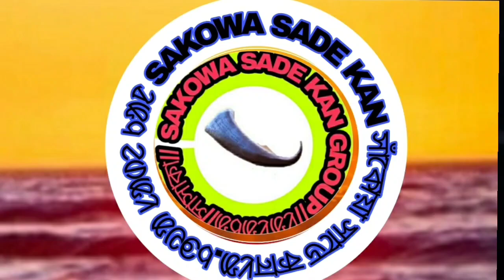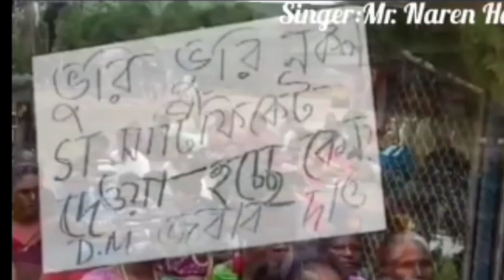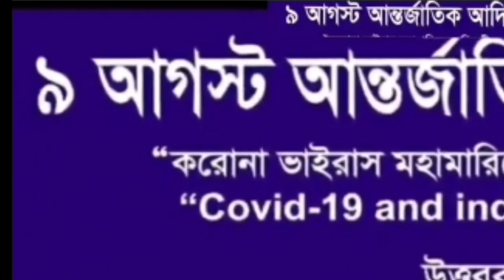BISWA ADIBASI DIBAS//NAREN HANSDA//JHUMOR SONG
The song is sung on the basis of Biswa Adibasi Dibas
Written  by  Sasikanta Murmu

 Singer - Naren Hansda

Edited by Swapan Majhi
pictures  collected  from net

Santali social educational and awareness based vedios  will be published in this channel .The content of the vedioes may be on the story of daily life, on web drama(voice dram),on the short film, on recitation of poem , debate through on line mode, interveiw of renowed persons who are social workers, writers etc.. The content of the vedios may be through the singing of traditional singer, that can change the mind very easily possitively. some times the traditional dance will be published in this channel. The important story and drama and other education programme of santali akhara collected and published by editing. Besides other educational and awareness vedioes will be published.

               JOHAR